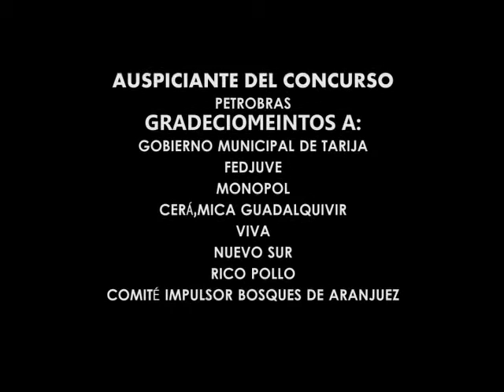Engra premios parte 2~1